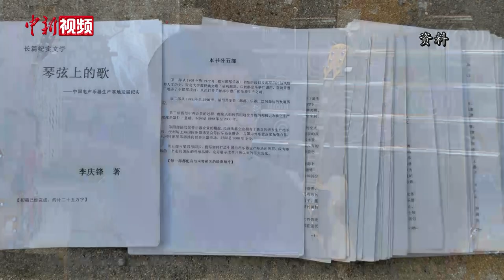山东鄌郚人的“特殊本领”：拿起锄头种地 放下锄头制琴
“中国每卖出10把电吉他，就有四把产自山东潍坊的小镇——鄌郚。”山东省潍坊市昌乐县鄌郚镇乐器产业起源于20世纪70年代，经过50多年的发展，鄌郚乐器远销欧美、日韩等30多个国家和地区，被誉为“中国电声乐器产业基地”。鄌郚镇的居民从事的工作也大多与乐器有关，镇上的农民种植小麦、芋头、西瓜等作物，而耕作之余，扛着锄头的农民摇身一变，就是出色的制琴师、调音师。